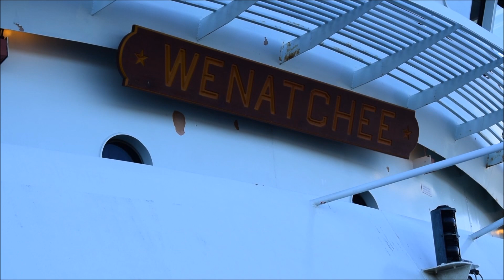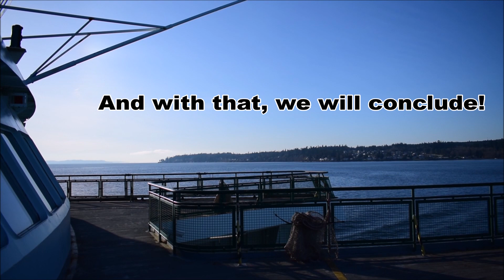WSF M/V Wenatchee Departing Kingston